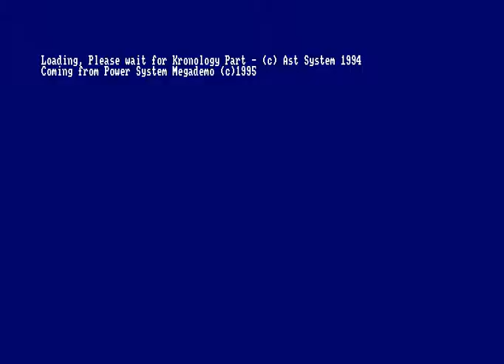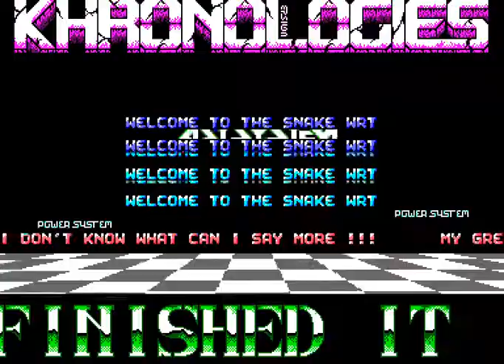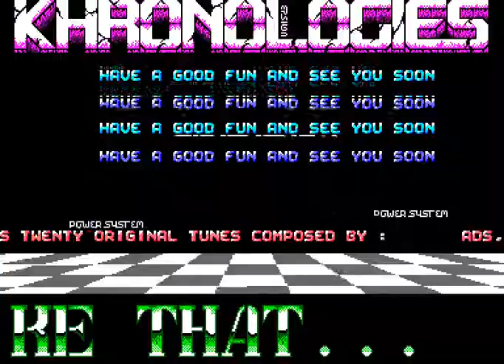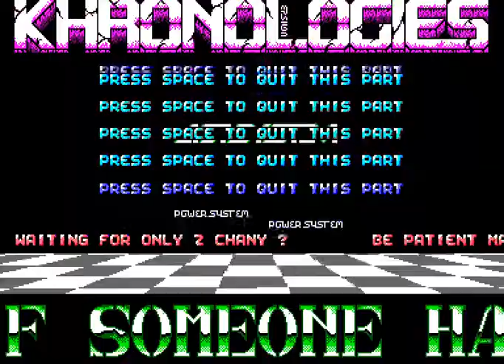Khronologies-Ast System (1994)-